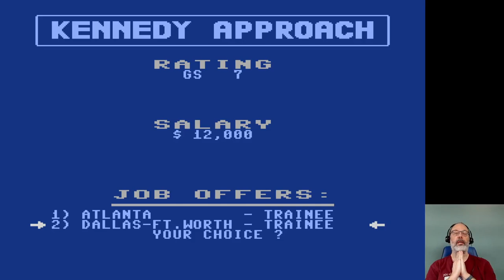Atari 8-Bit Game Play, Kennedy Approach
In which I play "Kennedy Approach", published by MicroProse Software in 1985, and programmed by Edward N. Hill. This is an absorbing simulation of being an air traffic controller. I'm pretty sure I've only ever played it on the easiest mode and there is a lot of strategy and technique to be learned to be good at a game like this. The speech synthesis is very impressive for the time, and adds a lot to the atmosphere of the game.

If only I could have figured out any of the correct exit altitudes!